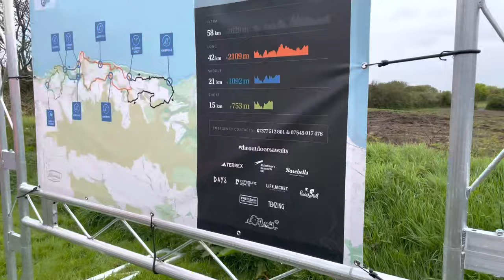Maverick Terrex X-Series | Exmoor Trail Run 2023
We're back on the moors, this time, on Exmoor, part of The Maverick's Adidas Terrex X-Series Trail-Running event. A very challenging course made harder by recent rain. Included in the video are some shots of the route and some mid-race interviews on a painfully steep hill.

Overall finish places at times:
8th/98
1:35:17

Get clean, get fit, get living.